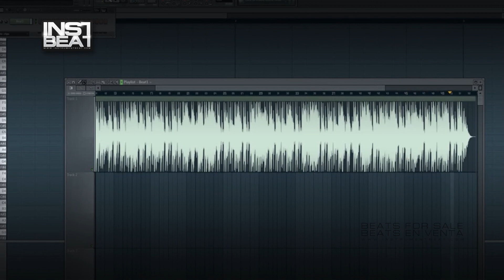Dancehall Beat1 - Beats en venta - Beats for sale - Instrumentales - Pistas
FILE : Beat1